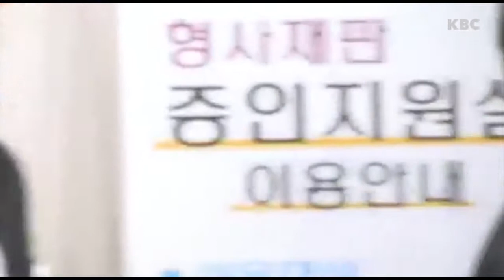KBC [3-2-18] 박근혜 전 대통령 구형 30년, 한인들의 엇갈린 반응 [김문경 기자]